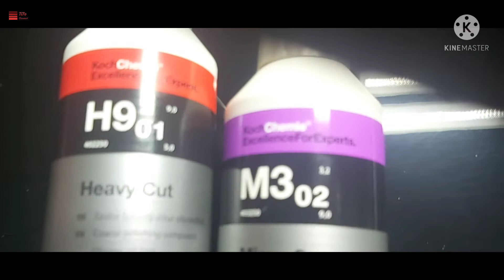تلميع الورش#تلميع سياره اتلمعت بشكل غير صحيح في الورش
مرحبا بكم في قناة TiTo

قناة TiTo متخصصة في السبارات والمركبات.

قناة تيتو

نحن قناة متخصص في تعلم طريقة العنايه بالسيارات والمركبات وانواع مواد التلميع والتنظف والعنايه بالسياره او المركبه وانواع المكاين والمعدات المستخدمه في هذا المجال.
السلام عليكم متبيعني الغالية كيف حالكم .
في هذا الفيديو بنتكلم عن تلميع الورش#تلميع سياره اتلمعت بشكل غير صحيح في الورش .
بنشرح في الفيديو طريقة التلميع الصحيحه والمواد مواد التلميع الصحبحه والاصليه.

       قناة TiTo(تيتو) تتمنى لكم مشاهدة طيبه